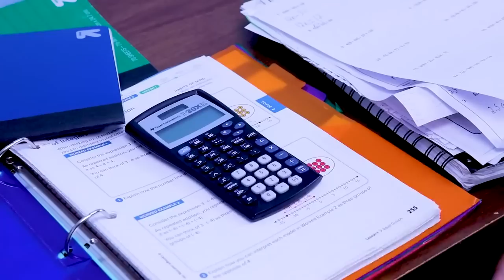PJ Masks in Real Life! | Popasaurus Rex | PJ Masks HINDI